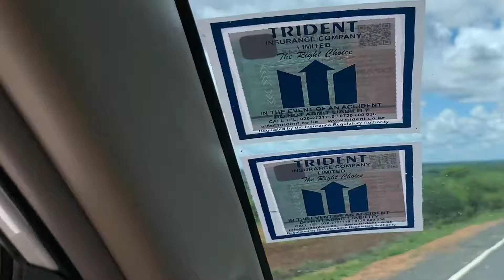S.O.A.R. Vision Heirs Academy in Kenya!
Here is an overview of the land where we will be launching S.O.A.R. Vision Heirs Academy in Kenya! If you are interesting in partnering with us together, let's SOAR the children!

Love. Connect. Worship. Grow. Serve. Go.